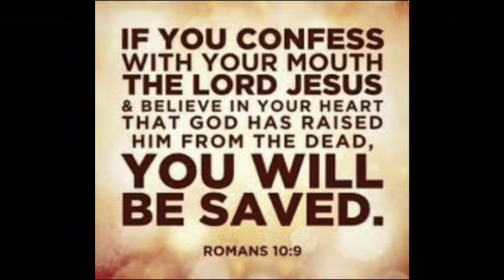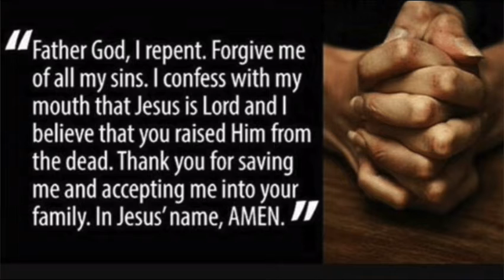Unstoppable - Part 3 (Message Conclusion)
Have an unstoppable mentality to pursue your goals and dreams!!!